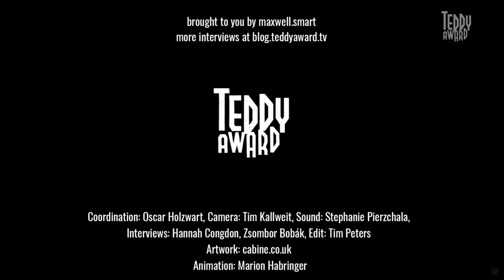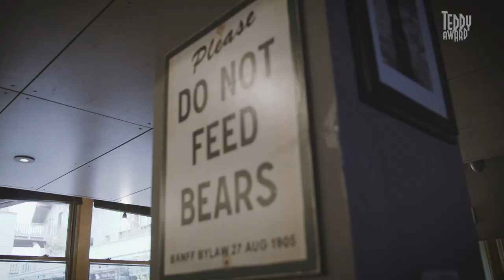Interview with Barbara Hammer on '"EVIDENTIARY BODIES"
A lively discussion with Barbara Hammer , an icon of queer cinema, on her relationship to the TEDDY AWARD, living with cancer and her new film '"EVIDENTIARY BODIES".